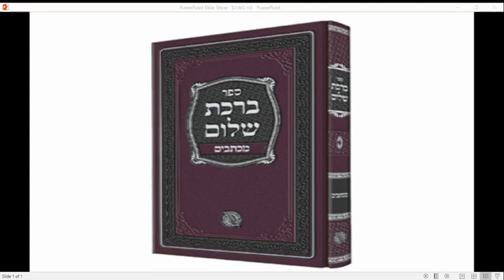ברכת שלום - מכתבים - מכתב כט - טו בשבט - שידור 2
20 לינואר 2021